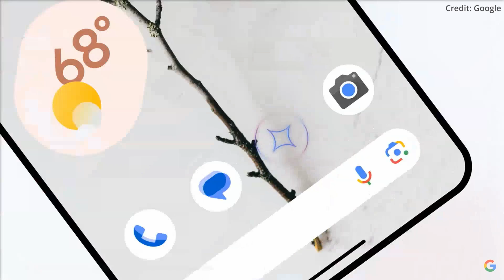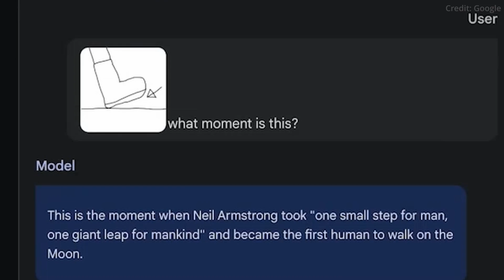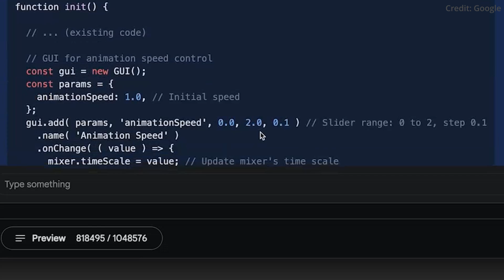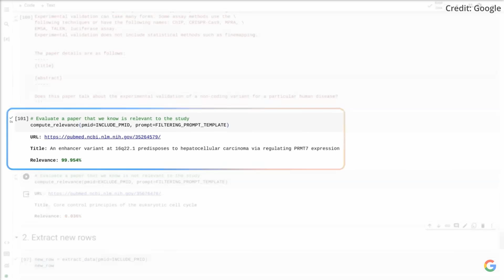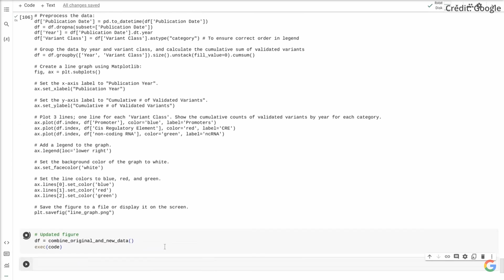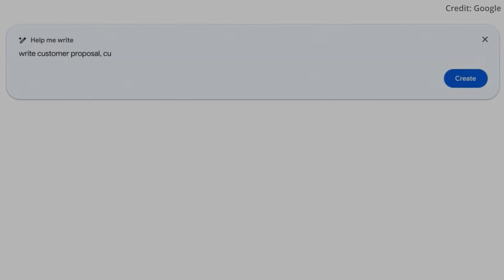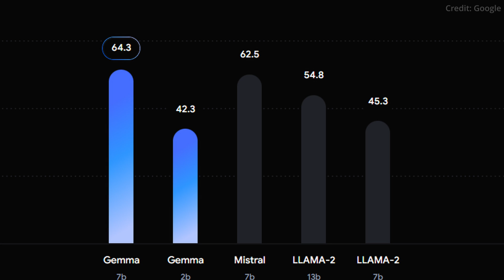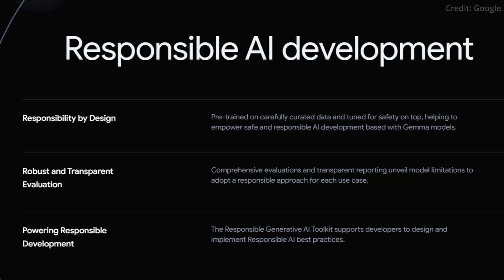Google’s GEMINI 1.5 PRO + DeepMind AI Upgrade Bombshell (GEMMA 7B, 4 FEATURES, 10,000,000 TOKEN MoE)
- Google DeepMind's Gemini 1.5 Pro sets a new standard in AI, processing and understanding vast amounts of multimodal data with near-perfect accuracy, redefining capabilities in video, audio, and text analysis. This AI breakthrough, with its deep integration into apps and workflows, enhances productivity and creativity, promising a transformative impact on industries and content creation. As Google integrates Gemini into Workspace and launches open-source Gemma models, it unlocks unprecedented opportunities for innovation and exploration in AI applications.

AI news timestamps:
0:00 Gemini Pro 1.5 AI upgrade
3:26 Model availability
5:06 AI tool integration
6:09 Google DeepMind Gemma